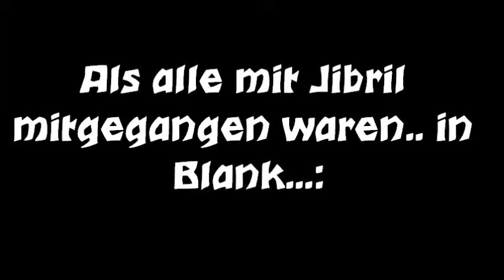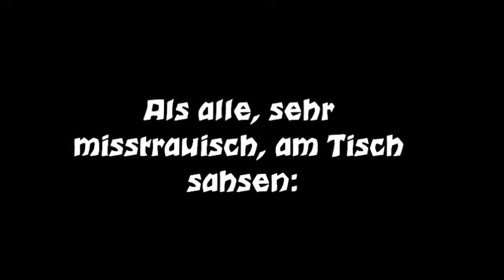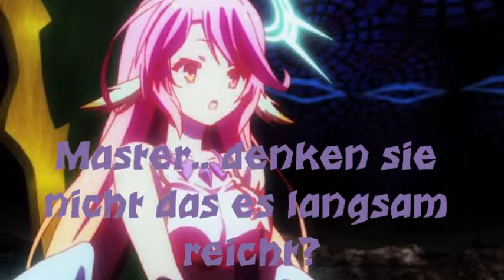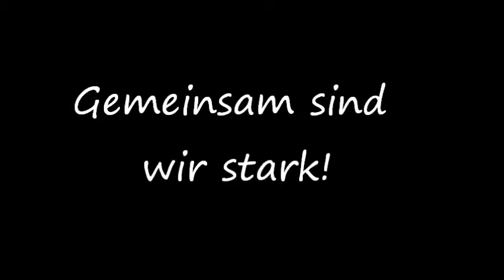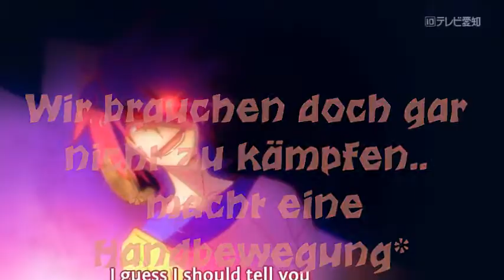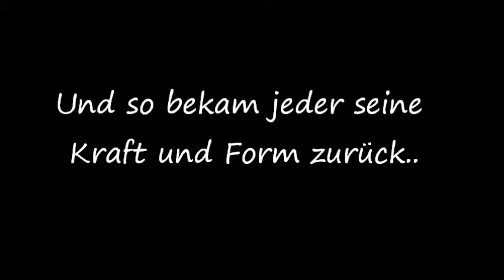5 Worlds - who's the right? [Staffel 2] Folge 4 Halbfinale